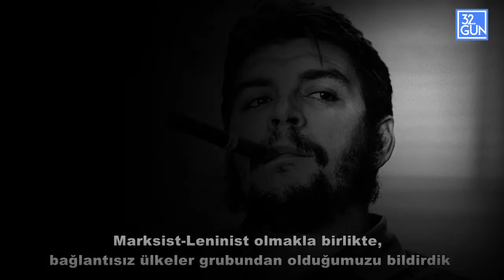Ernesto Che Guevara Kimdir | 2017 | 32 Gün Tv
Ernesto Che Guevara kimdir? Sorusunu Agos Yazarı Masis Kürkçügil yanıtlıyor.
“Che Guevara’nın, kendisinden önce gelmiş, adı
anılabilecek sosyalist hareketin önderlerinden önemli bir farklılığı var.
Diğerleri işte Marx’tır, Engels’tir, Lenin’dir vs. bütün bunlar düşünsel
olarak önemli insanlar, aynı zaman da önemli eylem insanları da. Ama
geriye dönüp bakıldığı zaman, devrimin güncelliğini ifade etmesi
açısından hiçbiri bu kadar evrensel bir değere sahip olamadı.

32. Gün Özel İçerikler